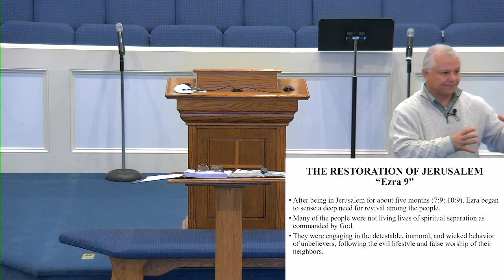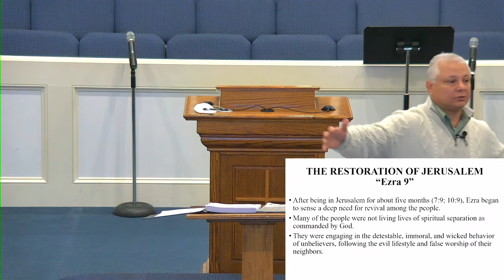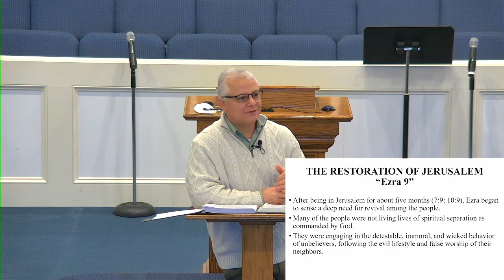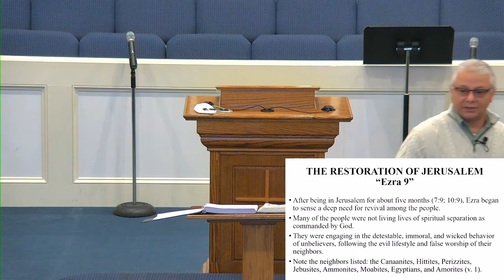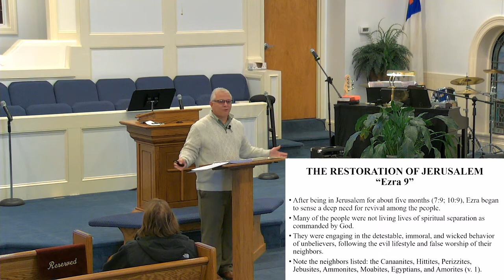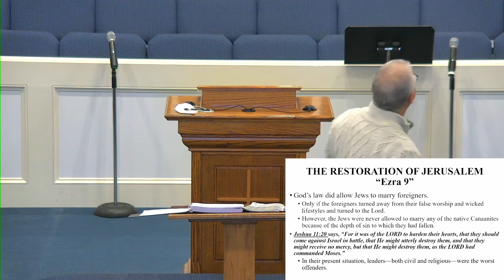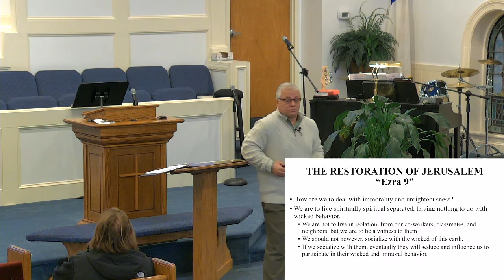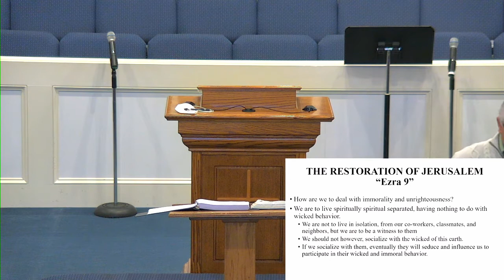January 13, 2021 Bible Study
Ezra 9

Pastor Hilton Woodell